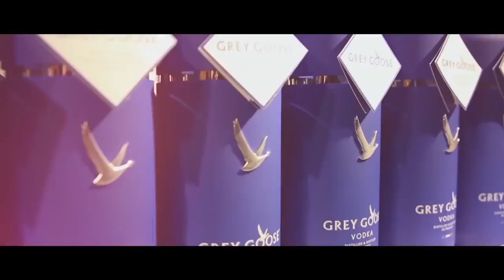Italian voice over sample | BacardiTVC | GoPhrazy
Capture the hearts and minds of your Italian audience! 💙
and let's GoPhrazy together in Italian!

Italian voice over samples | Italian voice over services | Italian voice over agency | Italian voice over company | Italian voice over rates | Italian voice over prices | Italian voice over costs

We voice the following content:

► Italian voice over for TV series & feature films
► Italian voice over for theatrical content
► Italian voice over for cartoons and animation
► Italian voice over for kids songs
► Italian voice over & narration for documentaries
► Italian voice over for explainer videos
► Italian voice over for TV & radio commercials
► Italian voice over for promos & trailers
► Italian voice over for PR & corporate videos
► Italian voice over for instructional and training videos
► Italian voice over for E-learning courses
► Italian voice over for video games
► Italian voice over for motion picture
► Italian voice over for 3D movies